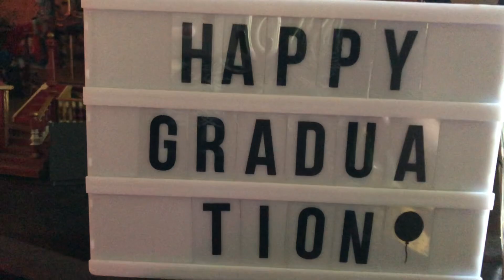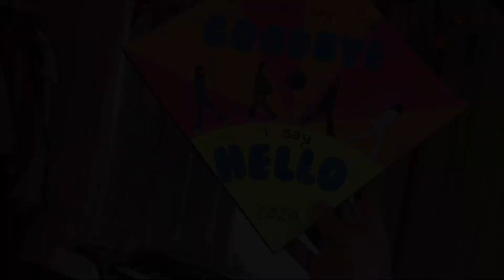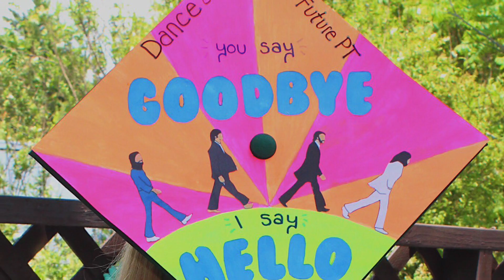Graduating High School!!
Hi!! I graduated high school! Even though we didn’t get a traditional graduation, it was still an amazing day!! Congrats to the class of 2020!

I know this video isn’t great and I didn’t film much, but I really wanted to document this day! After I graduated we had a celebration and it was a lot of fun!!